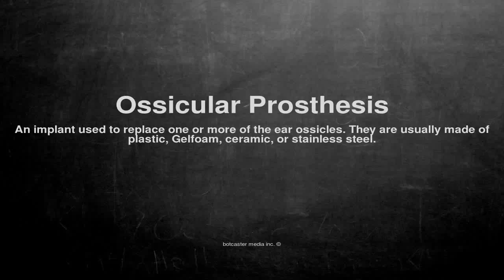Medical vocabulary: What does Ossicular Prosthesis mean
What does Ossicular Prosthesis mean in English?